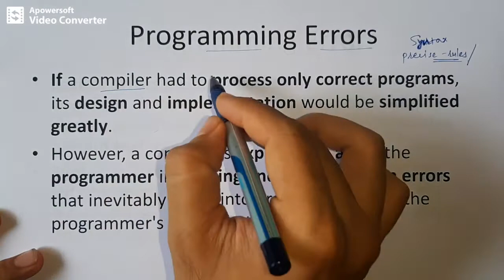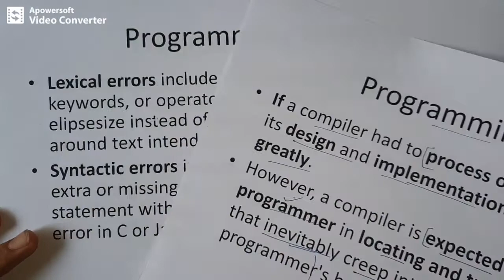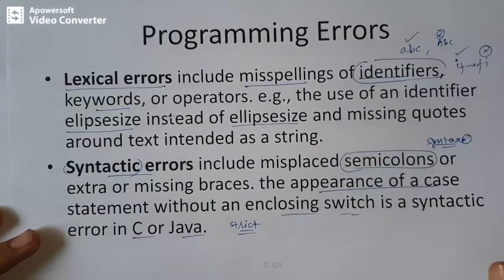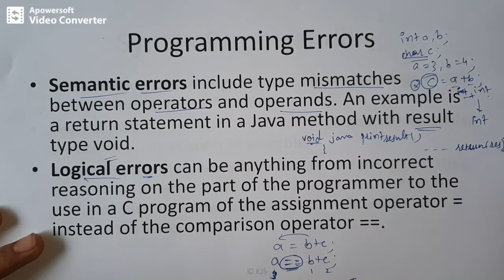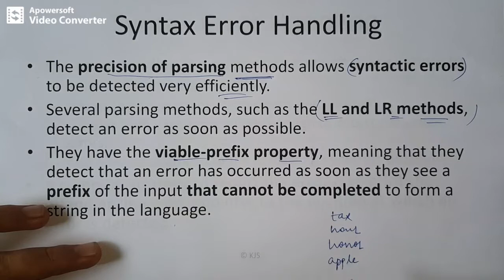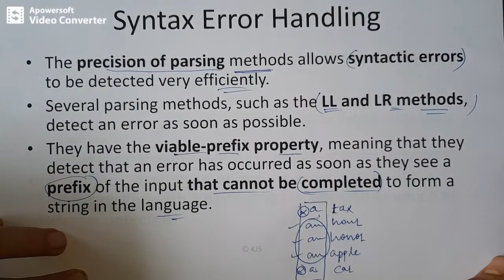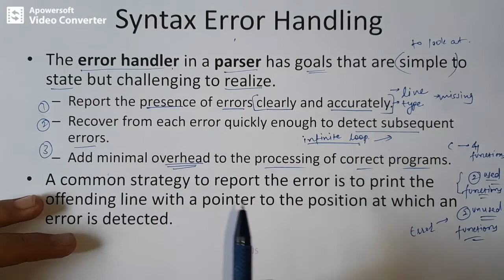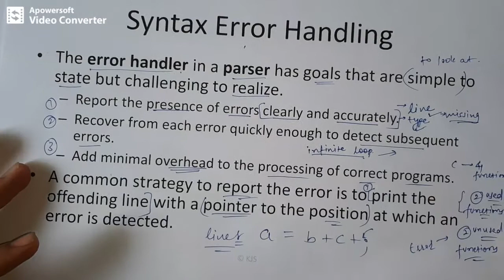Lec11 B | Common Programming Errors | Syntax Error Handling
Video talks about common programming errors that happens during different compiler phases. It also magnifies syntax error handling part from topic. It clears compiler's role when errors creep into source program for various reasons.